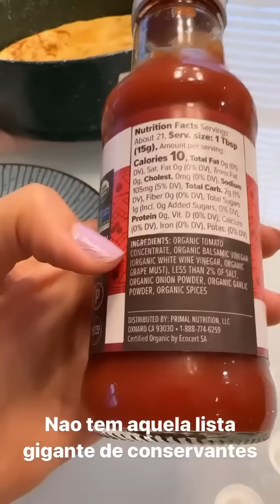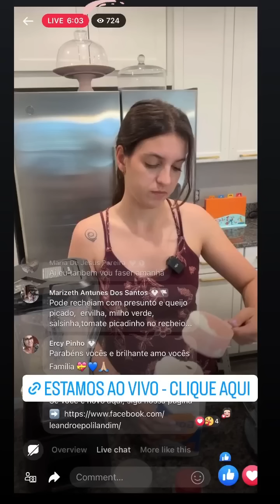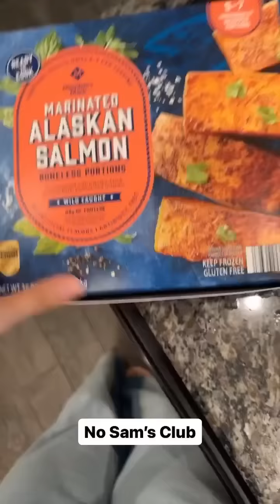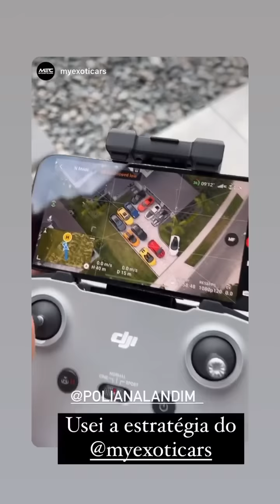Stories- ANIVERSÁRIO DO NOSSO AMIGO AQUI ORLANDO